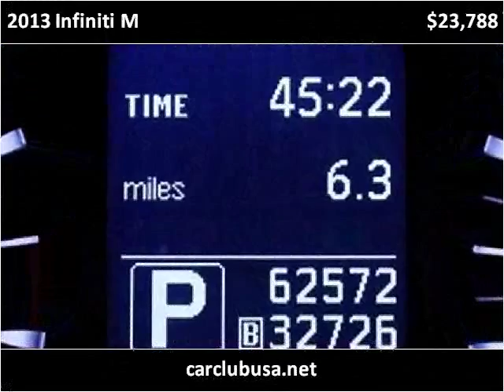2013 Infiniti M Used Cars Miami Gardens FL